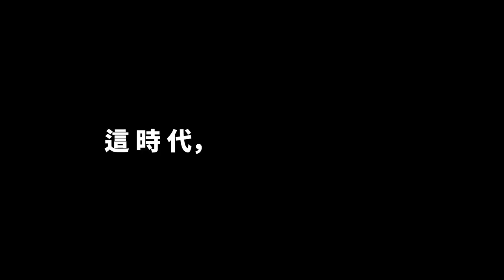這是最好的時代 這是最壞的時代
這時代，不只一把聲音
一紙多角度 am730